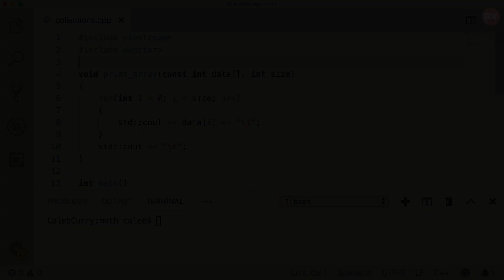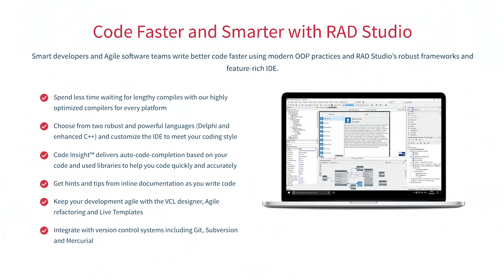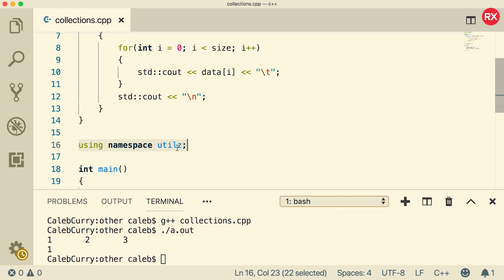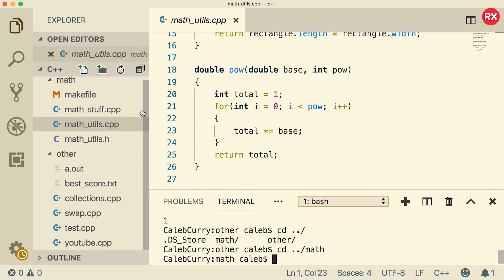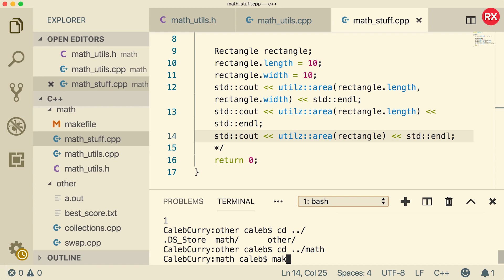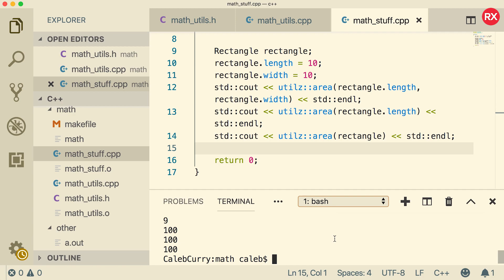C++ Programming Tutorial 77 - Creating a Namespace